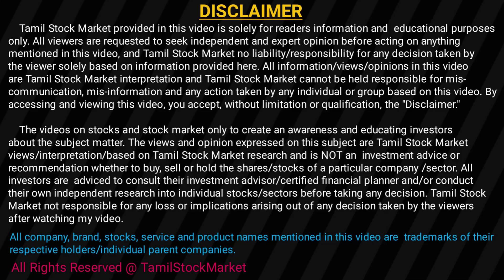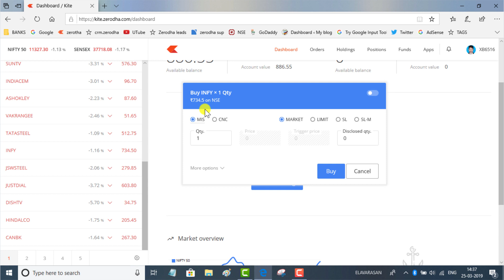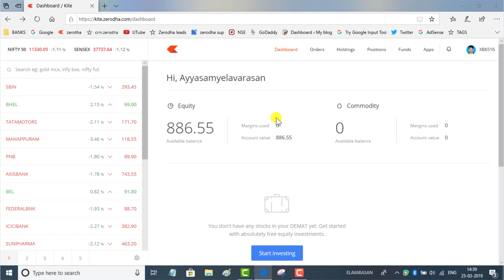What is Slippage Trading | How to Avoid Slippage Trading in Stock Market | Slippage Trading in Tamil